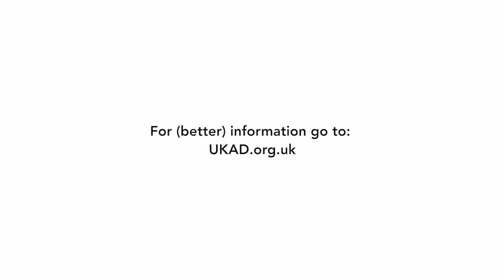UKAD - DOPE! The Musical: Full film